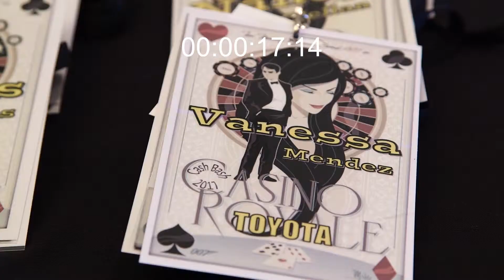James Bond Casino Party, 007 Casino Royale Theme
A Hot Party presents 007 in the Hottest Corporate Event in South Florida!  Watch as James Bond, Dr. Evil and the team of Bond-Girls delight guests in this 4 Hr Event at the beautiful PGA National Resort in Palm Beach Florida.